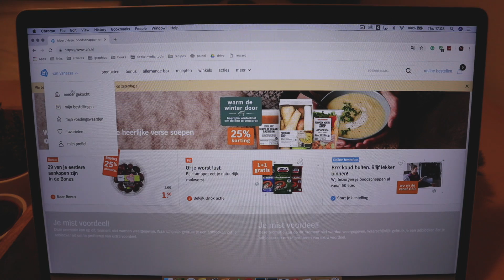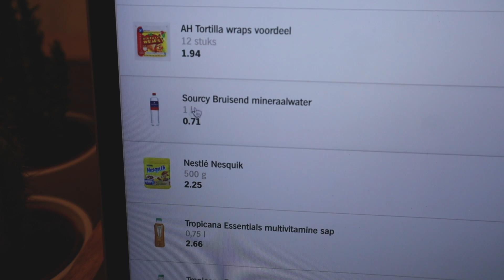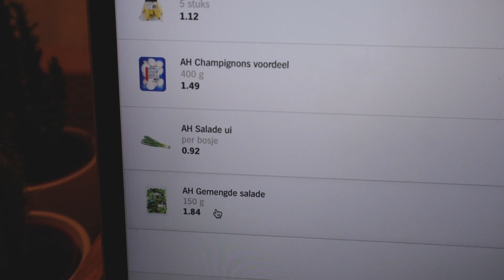ARRUMANDO AS MALAS & organizando a casa!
Arrumando minha mala de mão para o frio e organizando a casa!

• as minhas lojas favoritas:
the beauty box
época cosméticos